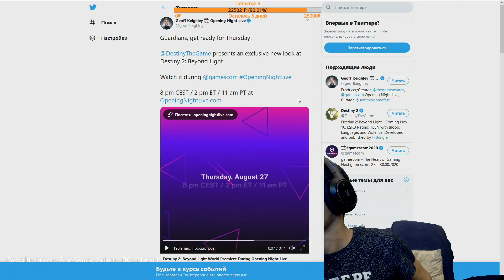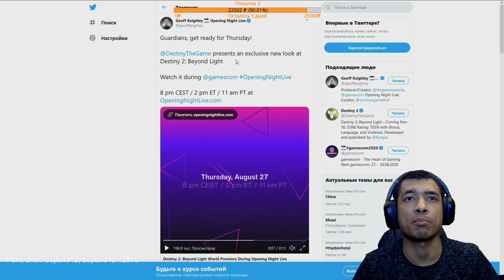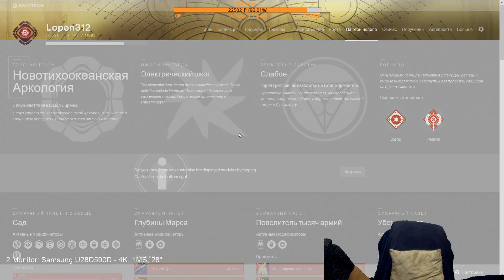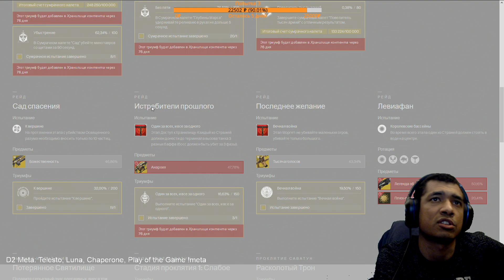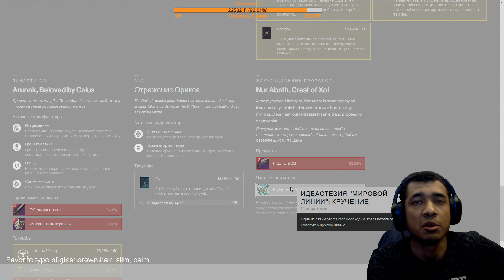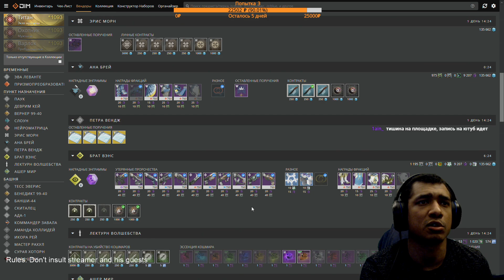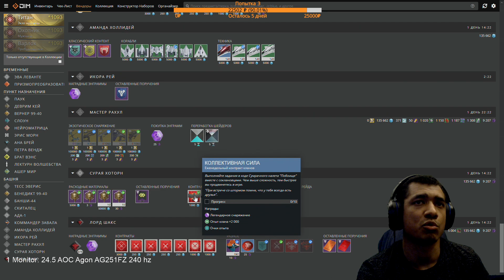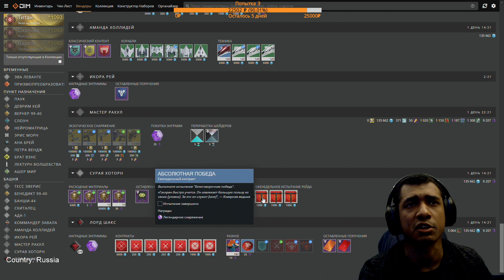Destiny 2 | Ресет 25.08.2020 | Рестрим "За Гранью Света" на Gamescom в четверг 27 августа, 21:00 мск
Если Вам нужно крутое геймерское кресло или Вы хотите выбрать и купить какой-нибудь товар, то Яндекс.Маркет и Беру - Ваш выбор. Примеры игровых кресел